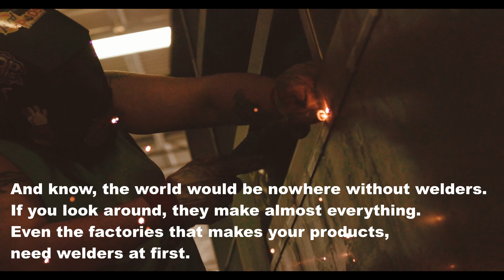Welding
An educational welding video, with some awesome video shots.